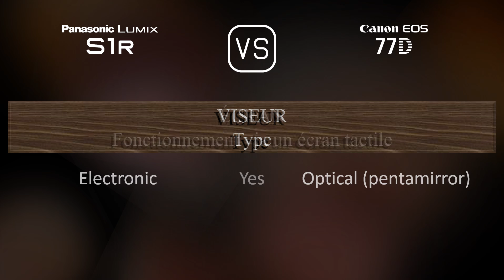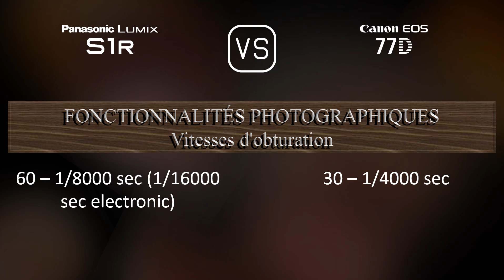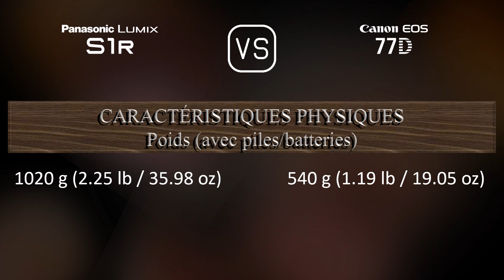Panasonic Lumix S1R vs. Canon EOS 77D: Une Comparaison de Caractéristiques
Cette vidéo fournit un aperçu des fonctionnalités du Panasonic Lumix S1R et du Canon EOS 77D dans une comparaison de caractéristiques (comparison of specifications).

00:25 LANCEMENT
00:33 BOÎTIER
00:40 CAPTEUR D'IMAGE
01:01 IMAGE
01:16 OPTIQUE ET MISE AU POINT
01:41 ÉCRAN
01:58 VISEUR
02:13 FONCTIONNALITÉS PHOTOGRAPHIQUES
03:06 FONCTIONNALITÉS VIDÉOGRAPHIQUES
03:20 STOCKAGE
03:24 CONNECTIVITÉ
03:49 CARACTÉRISTIQUES PHYSIQUES
04:07 AUTRES CARACTÉRISTIQUES